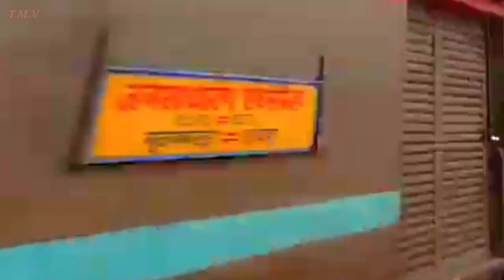130 Kmph Amrit Bharat Exp shatters NightSilence | Push-Pull WAP-5, Shatabdi, Tebhaga,JanSadharan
130 Kmph Amrit Bharat Exp shatters Night
Silence | Push-Pull WAP-5, Shatabdi, Tebhaga,
JanSadharan

13433 SMVT Bengaluru - Malda Town Amrit
Bharat Express
12024 Patna - Howrah Janshatabdi Express
12042 New Jalpaiguri - Howrah Shatabdi Express
12337 Howrah - Bolpur Shantiniketan Express
15271 Howrah - Muzaffarpur Jan Sadharan
Express
12319 Kolkata - Gwalior Weekly SF Express